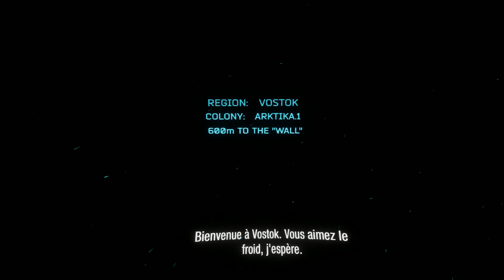Metro, Boulot, Dodo - ARKTIKA.1 | REALITY PLAY #1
⬇️ Pour plus d'informations et de culture, pensez à lire la description. ⬇️

On part donner une deuxième chance à l’humanité en jouant debout sur la nouvelle vision de l’apocalypse des développeurs de la saga Metro, dans ARKTIKA.1 disponible exclusivement sur Oculus Rift S.

⭐ IMPORTANT : Vous appréciez le contenu ? Faîtes-le savoir en soutenant la chaîne et en participant activement à son développement futur en utilisant les formules ci-dessous. 🐺

➡️ Meute de l'Ombre 💜
- N'oubliez pas le sacro-saint 👍 ou le 👎 rebelle et le petit 💬 pour un meilleur référencement.

➡️ Meute Caritative ❤️
- Soutenez avec le petit don des familles (ou en regardant un clip gratuitement)
- Offrez-vous des jeux PC chaque mois pour seulement 12$/mois et donnez à des associations

➡️ Meute Accro'O'Shopping 💚
- Utilisez le Géant Amazon (pour tout ce que vous souhaitez)
- Chouchoutez votre PC et vos consoles avec Instant-Gaming ou avec Humble Bundle
- Entrez le code ZEROPINGBLOOD lors d'un achat sur l'EPIC GAMES STORE afin de reverser 5% à la chaîne.

- Blizzard : Bl00d#2666
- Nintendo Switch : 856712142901